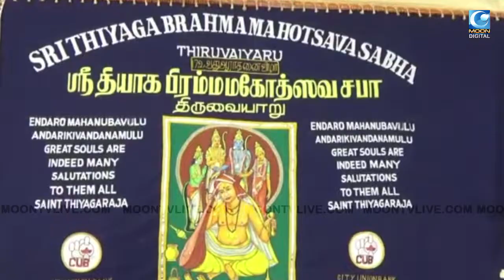TIRUVAIYARU;தியாகராஜ ஆராதனை விழா துவங்கியது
# Tiruvaiyaru THIYAGARAJ ARADHANA FESTIVAL BEGINS
For more updates: